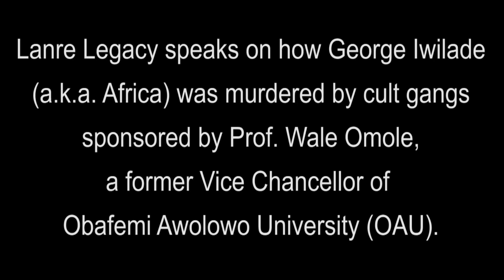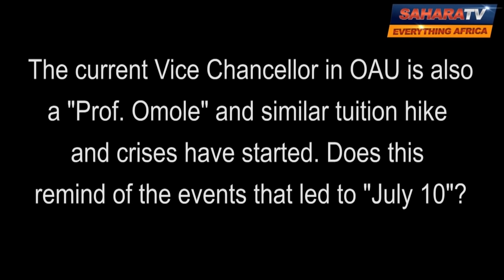How "Africa" Was Murdered on OAU Campus by Prof. Wale Omole's Sponsored Cultists on July 10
Lanre Legacy was president of the Students Union Government (SUG) at the Obafemi Awolowo University (OAU) during the massacre of student executives by cultists allegedly sponsored by the Vice Chancellor, Prof. Wale Omole.

In this interview with SaharaTV, Legacy shared his experience of the bloody morning of July 10, 1999; how the SUG secretary, George Iwilade (a.k.a Africa) was murdered; how himself escaped; how  SUG arrested some of the perpetrators who carried out the attack; how the arrested perpetrators exposed the Vice Chancellor Professor Wale as their sponsors; how Prof. Omole escaped being prosecuted  and other chilling memories of management's highhandedness.